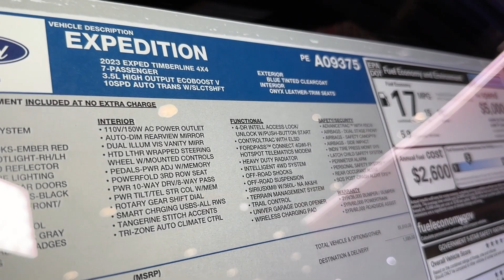Ready for Adventure ! 2023 Ford Expedition Timberline